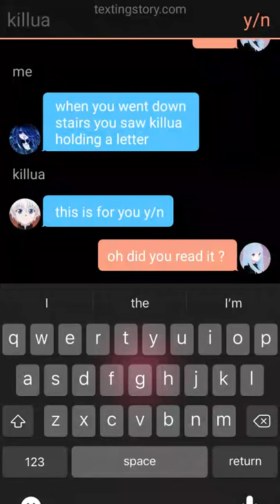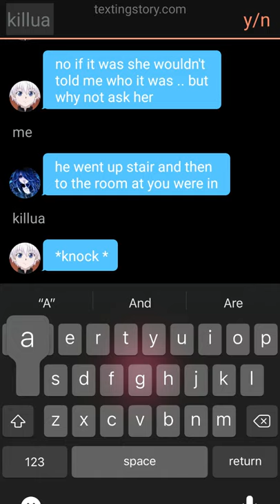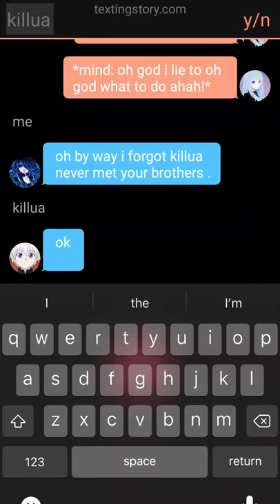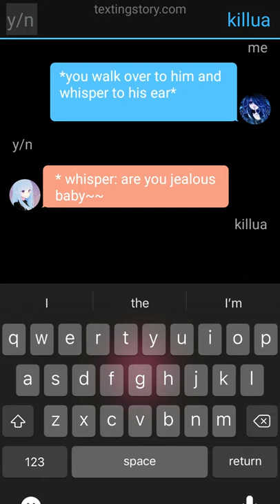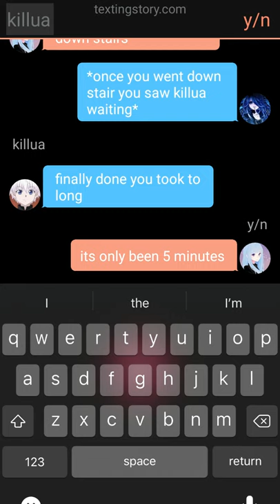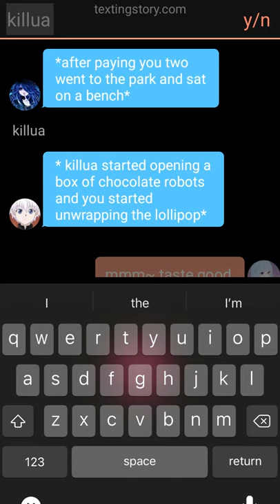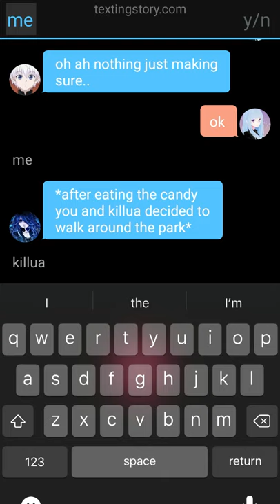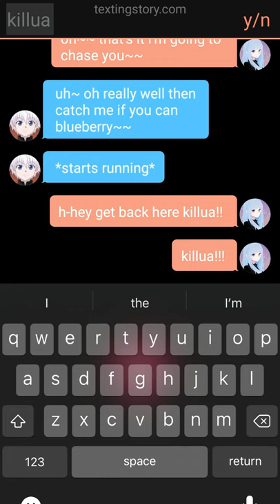killua x y n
hi everyone! this is my first time so hope you enjoy the video.
oh and i making part 2 i still don't know what to put but i'm thinking oh i may give you guys info about y/n some day or sometime maybe after or before well i going see what time so if like the thanks leave a like button oh hope you leave a comment for my next video bye!